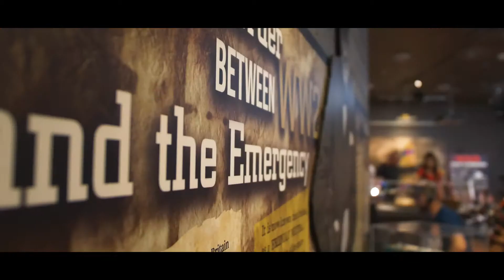Monaghan Spitfire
Between gigs yesterday we managed to get a few clips of the The Monaghan Spitfire Life On The Border With A World At War. Fantastic exhibit @ Monaghan County Museum, well done to all involved.